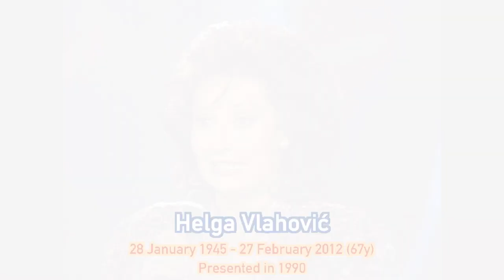All Presenters of the Eurovision Song Contest That Have Passed ✝️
This video will pay tribute to the many presenters of the Eurovision Song Contest that have since passed on, starting from Lohengrin Filipello in 1981, and ending with Toto Cutugno in 2023. The video also mentions their birth and death dates that are available and the years they presented in the contest. Any presenters that aren’t confirmed to be deceased will not be included.

- @svetv (Most of the footage used)
- @SchlagerLucas (Video’s inspiration)